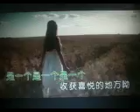农家人的晒场【WB】（甫人---刘果林）2022 1 13